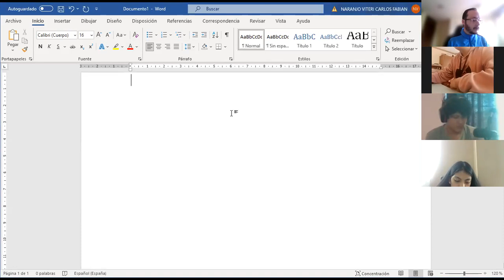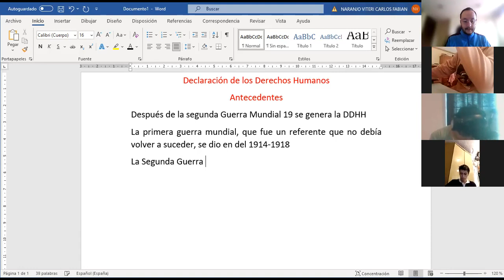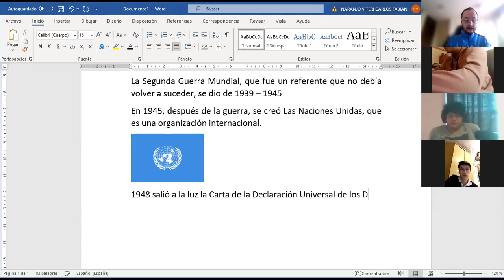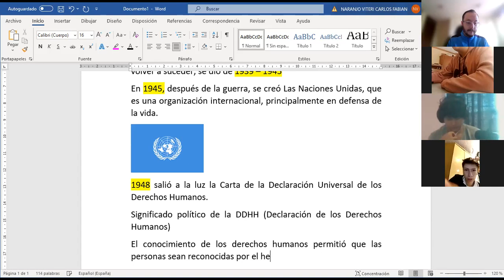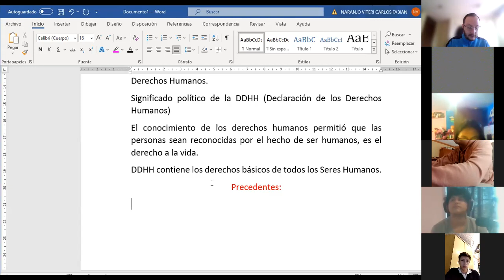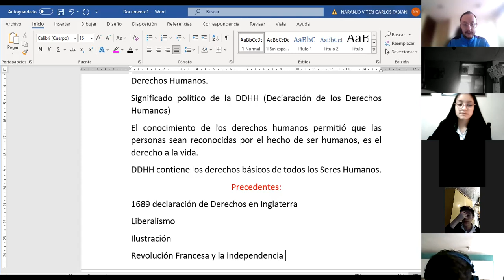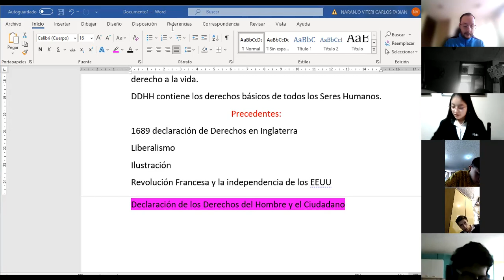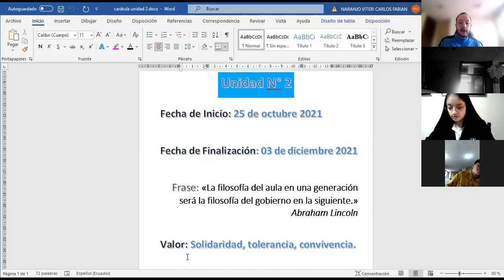1BGU A CIUDADANÍA CARLOS 22OCT2021